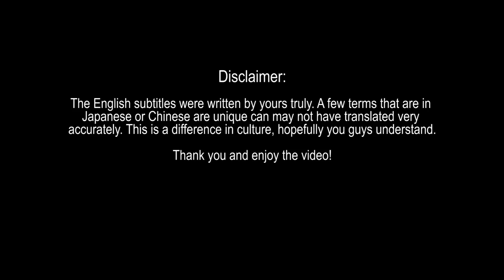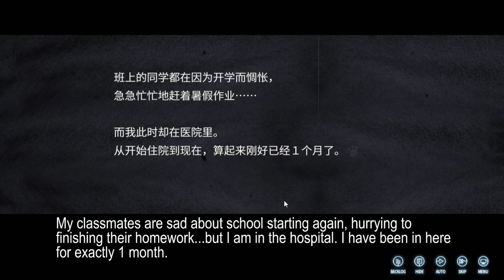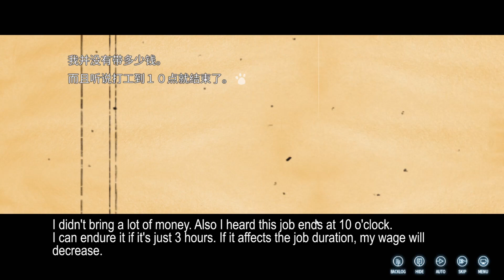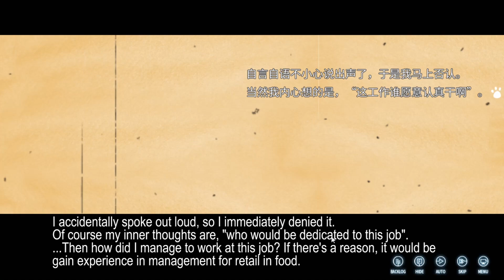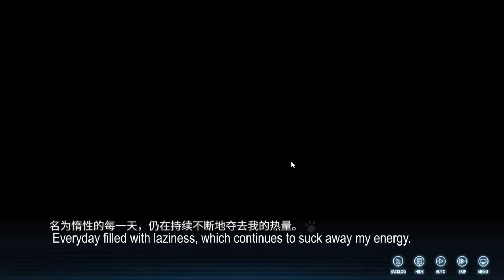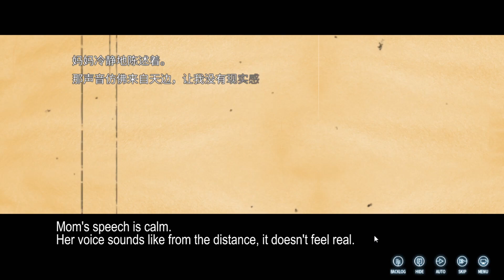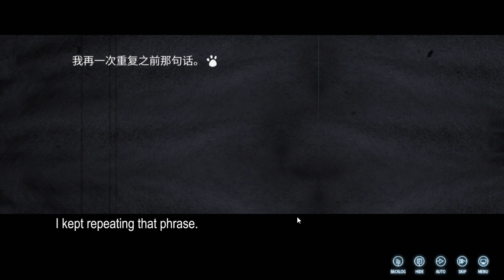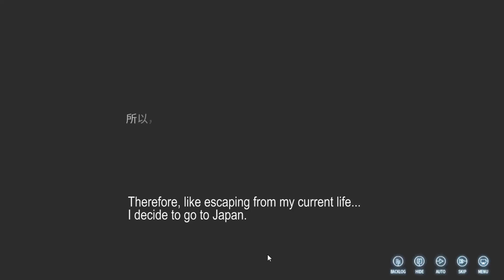CHRISTMAS (Tina) SPECIAL (Eng sub) - A Chinese young man and a Japanese girl - Chapter 1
This is a Christmas Special, which means there will be the usual 2 daily uploads as usual. This game is a Visual Novel. In my opinion, it's not much of a game and more of an anime/manga. Currently, this game only has a trial version out, so that might explain its lack of choices to be made in the game.

This series will continue for 4 days, it will end on the 25th of December, 2019. The schedule will return to normal after that.

Steam Description: The year is 1987, Japan is in its Economic Bubble. New high-rises rise rapidly, society is booming. The old keeps fading, and the new keeps emerging. Being in the midst of it, no one has noticed...or rather, even if they noticed they choose not to see them--those places, those people, those things.
And in one corner of a city like this lives a group of people, this story is a story about their "encounters" with each other in a span of around 1 year.

时值 1987 年，泡沫经济下的日本。
　　崭新的大楼群如雨后春笋般纷纷建起，社会气氛热闹非凡的时代。
　　古旧物渐渐消失，新生物不断诞生。身处其中，谁也不曾注意到……
　　或者说、即使注意到了也视而不见的——那些地方，那些人，那些物。
　　而在这样的都市一角中生存着的人们，
　　本作便是围绕着他们几近一年的“交流”所展开的群像剧故事。